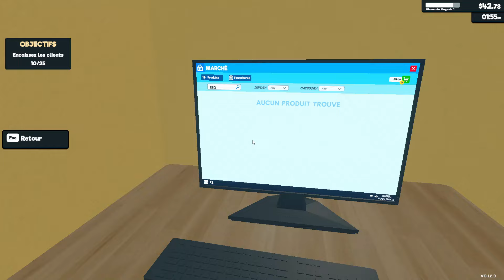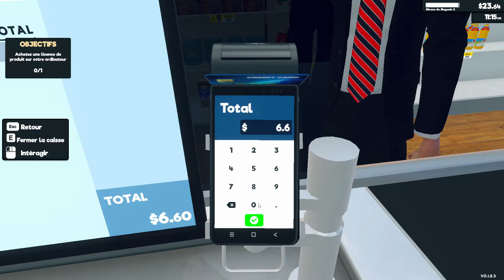J'OUVRE MON SUPERMARCHE(JY COMPREND RIENS)! (Supermarket Simulator #1)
On lance un let's play en retard sur un jeu qui fait beaucoup parler de lui depuis quelque temps !

Informations sur le jeux :

Gérez votre propre supermarché. Approvisionnez les rayons, fixez les prix comme vous le souhaitez, encaissez les paiements, embauchez du personnel, agrandissez et aménagez votre magasin. Commandes et livraisons en ligne, voleurs à l'étalage, sécurité, marché local sont à venir.

00:00 Intro
02:39 Gameplay